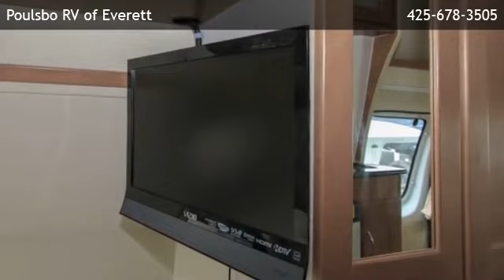2013 Pleasure-Way EXCEL TS xxx - Maltby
Poulsbo RV of Everett
 is offering a 2013 Pleasure-Way EXCEL TS xxx in Everett, WA.

Stock Number: CCX1801
Engine: 6.0L V8
Exterior Color: White/Blue
Interior Color: White/Blue
Mileage: 79669

6.0L V8 This Used 2013 Pleasure Way Excel TS is equipped with an air conditioner a swing-out HDTV wiand DVD player in the back as well as driver and passenger swivel seats with a removable table top between them. The kitchen is equipped with a single bowl stainless steel sink 2-burner stainless steel stove top single door refrigerator and a microwave. Furthermore there is a private wet bath at the mid section of the Excel TS. The rear lounge is a combination of a fold down electric sofa and two benches that make into a bed; when in the upright position you can add a removable table for dining and entertaining needs.

12218 Hwy 99S
Everett,WA 98204